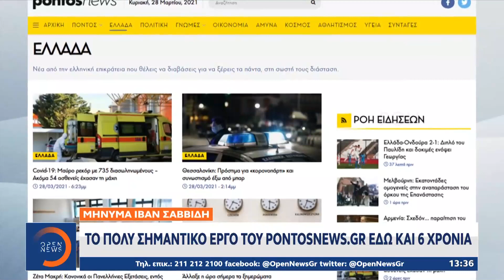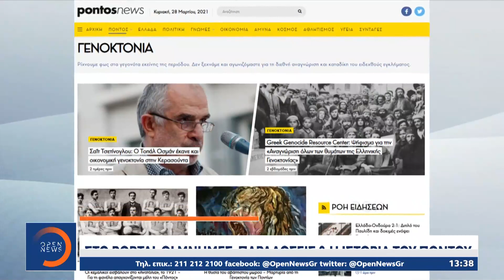Το νέο Στον αέρα η ανασχεδιασμένη έκδοση του portal | OPEN TV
Το νέο Στον αέρα η ανασχεδιασμένη έκδοση του portal | Μεσημεριανό Δελτίο Ειδήσεων 29/3/2021 | OPEN TV

Μία νέα αρχή κάνει το portal pontosnews.gr, χρησιμοποιώντας υψηλού επιπέδου αισθητική για να μεταφέρει άμεσα και έγκυρα τα νέα των πιο δυναμικών κοινοτήτων των Ελλήνων, αλλά και για να θυμίσει σε όλους τις παραδόσεις και την ιστορία του Πόντου και όχι μόνο. Έγκριτοι δημοσιογράφοι αλλά και άνθρωποι της τέχνης και του πνεύματος μιλούν για το νέο αυτό εγχείρημα.